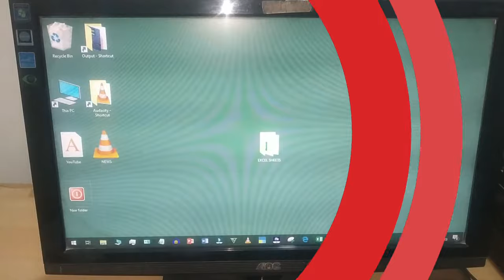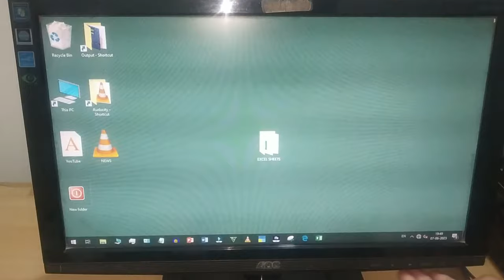How to Turn On/Off OSD Lock in Monitor || OSD Lock ko kaise on/off karein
how to turn off OSD lock in monitor

Credits:-
Image:-
Audio:-

My Gears:-
Boya BYM1 Mic